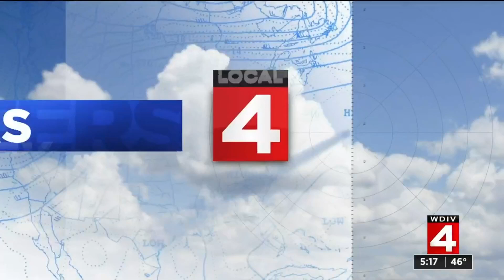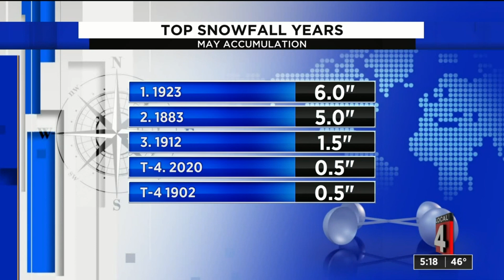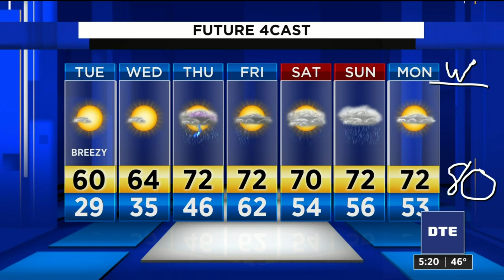Metro Detroit weather forecast: Breezy Tuesday ahead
Monday, May 11, 2020 weather forecast